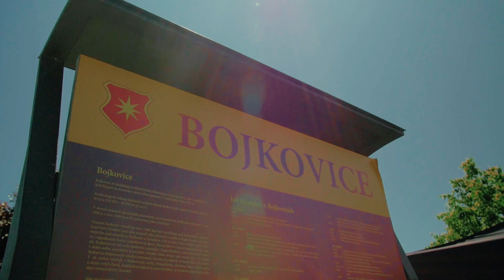Jaký byl Světlovský bál 2023?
XVII. Mezinárodní folklorní festival Světlovský bál, který pořádá FS Světlovánek, se konal 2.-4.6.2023 v Bojkovicích.

Účinkující: Grupo folklorico Costa Rica, Zbojníček (Polsko), FS Vagonár (SK-Poprad), DFS Hájenka (SK-Bratislava), Bartošův soubor (Zlín), DFS Veličánek 1 (Velká nad Veličkou), DFS Hradišťánek (Uherské Hradiště), FS a CM Kunovjan (Uherské Hradiště), DFS a FS Světlovánek z Bojkovic a cimbálové muziky Koménka, Bojkovjan a CM ZUŠ Bojkovice.